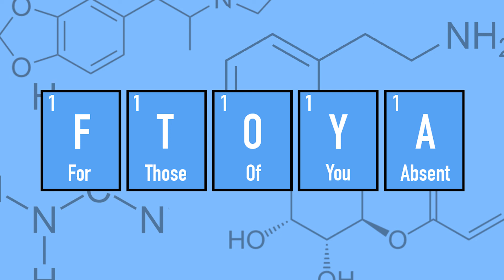For Those Of You Absent - Week 1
Mr.Bruno, a chemistry teacher at Desta Hope High School, teaches this year’s students about the wonders of chemistry, making a voice recording for those who were absent. A comedic-educational podcast dealing with the weird side of science, diving into the dark comedy world of missing students and experiments gone wrong.

Mr.Bruno - Liam Coe Holness
Writer/Editor/Director - Abiruca